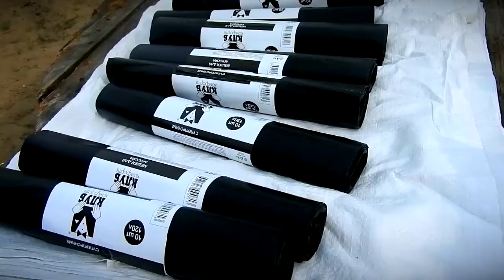Берега рек - не место для мусора